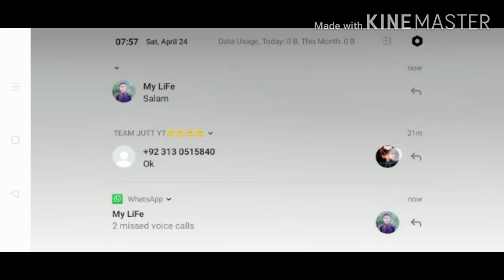I KILL 78 LEVEL MAN OP GAME PLY 😱😱😱😱